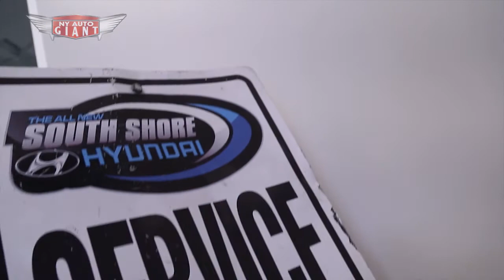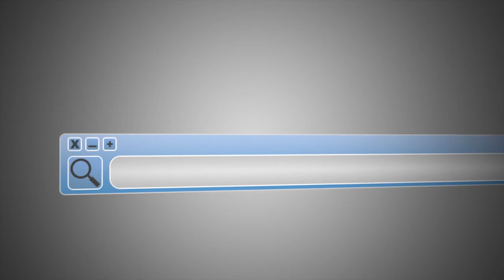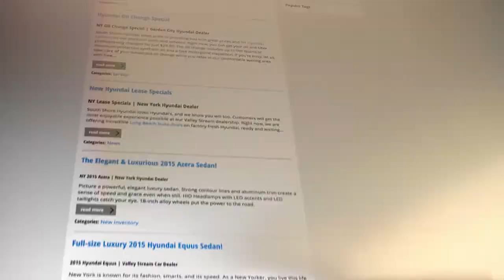South Shore Hyundai - Value Package Proposition